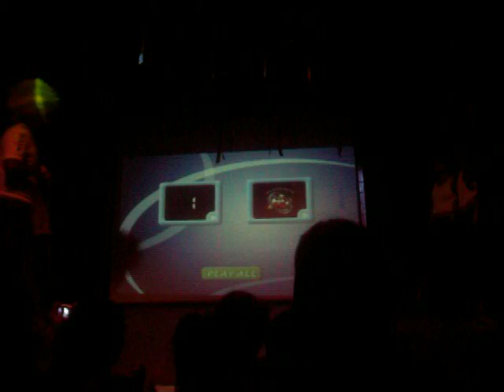FAMÍLIA RENASCER ! Os Cocadas 7ª Edição !!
Componentes : Allan , Aniele , Fabíola , Ingrid , Jhonatas , Lailla , Marianni , Rafael ! QUE DEUS POSSA ESTAR NOS USANDO A CADA DIA MAIS E MAIS PARA FAZER A SUA VONTADE !